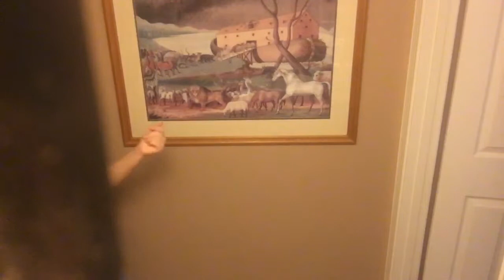My facial routine~ (Come dance w/ me 💃)